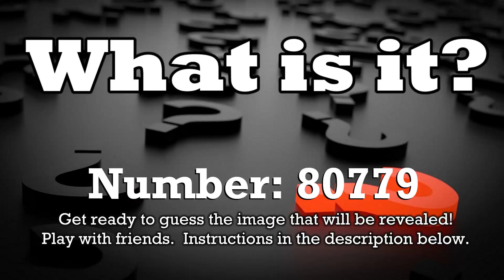Guess the Image - What is it? - 80779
This Youtube Channel is meant to be played as a game based on short video puzzles.  Here are the instructions:

1)  When you are ready you will click the link below to a playlist of different video puzzles.  Don't click it yet!  Keep reading.

2)  After starting the playlist be sure to choose "Shuffle" so that all the video puzzles are shuffled.

3)  Start the video.  You will need to guess what image is forming in front of your eyes.

4)  If playing with friends each person gets ONE guess, and the full image will be revealed at the end.  Guessing twice is not allowed.

5)  The image will be revealed at the 1 minute mark.  Whoever guessed right gets a point.

6)  You can click "Next" at anytime to start the next video puzzle.

7)  You'll need to keep score yourself.  You can do it!!

P.S.  The answer should be obvious, but if not here it is: clouds